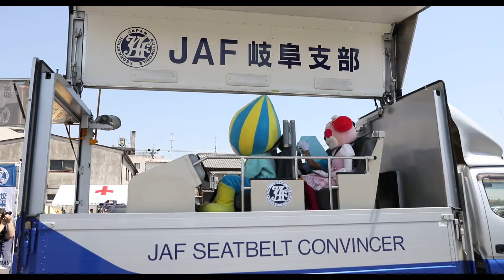シートベルトの効果を体感 -岐阜赤十字病院 第6回ふれあいまつり-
・ハコモ、パンダ犬
・ミナモ、ハコモ、パンダ犬、ゆっこちゃん